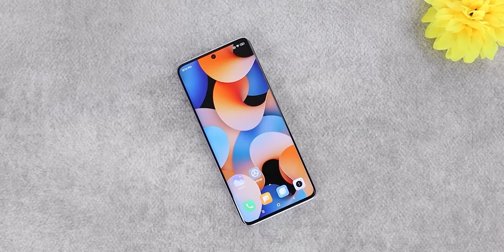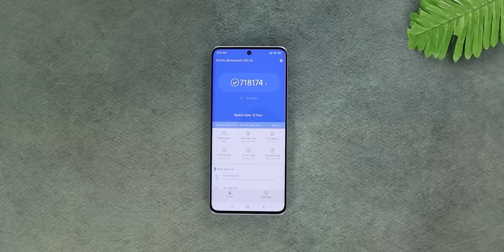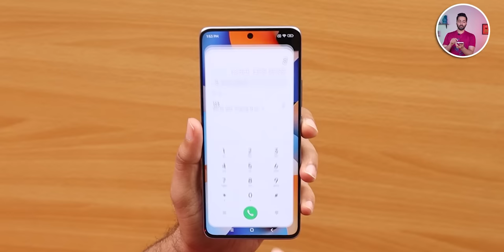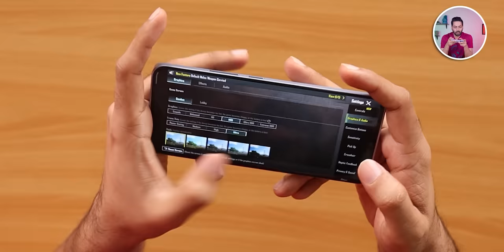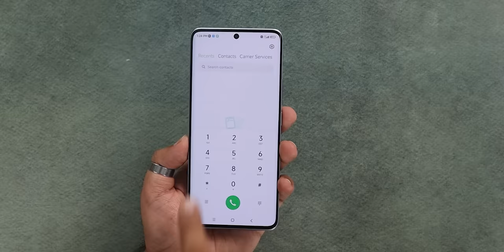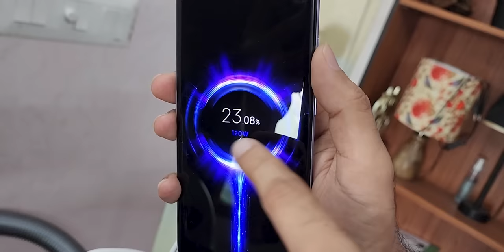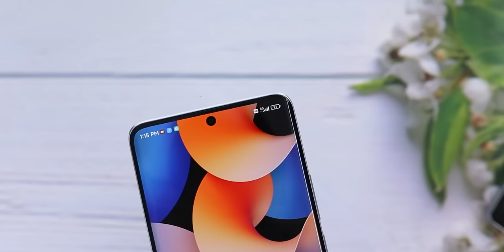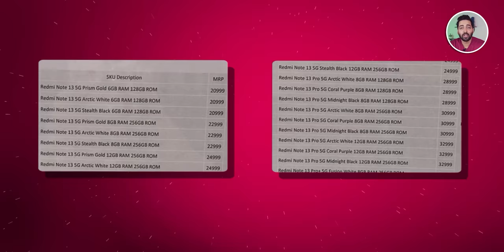Redmi Note 13 Pro+ 5G First Look - I Made A Big Mistake 🥹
Hello Dosto is video me maine aap logo ko Redmi Note 13 Pro + ki Unboxing aur Full Details diya hu, Umeed hai aapko Redmi Note 13 Pro + ka video pasand aayega

Prices Are Honestly Overpriced
Redmi Note 13  Pro -  Starting
6GB+128GB: ₹17,999

8GB+128GB: ₹25,999

Redmi Note 13 Pro+ 5G - Starting
8GB+256GB: ₹31,999

Check Out Previous Video:
World's First Smartphone With 256GB Under ₹8,000 😱

Timestamps
00:00 Redmi Note 13 Pro +  Introduction
00:36 Redmi Note 13 Pro +  Camera
03:40 Redmi Note 13 Pro +  Design & Build
05:30 Redmi Note 13 Pro + Display
06:33 Redmi Note 13 Pro +  Processor
07:03 Redmi Note 13 Pro + Ram & Storage
07:33 Redmi Note 13 Pro + Gaming Test
09:00 Redmi Note 13 Pro + Software
07:32 Redmi Note 13 Pro + Camera
10:23 Redmi Note 13 Pro + Battery
11:45 Redmi Note 13 Pro + Network Connectivity
12:01 Redmi Note 13 Pro + Conclusion